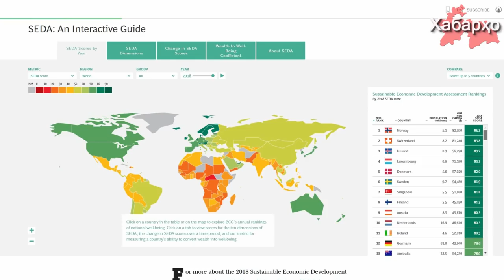Таджикистан занял 108 место по бедности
Таджикистан занял 108-ое место среди 152 стран в индексе благополучия и устойчивого экономического развития 2018 года. Индекс Sustainable Economic Development Assessment (SEDA) составлен Международной компанией The Boston Consulting Group.